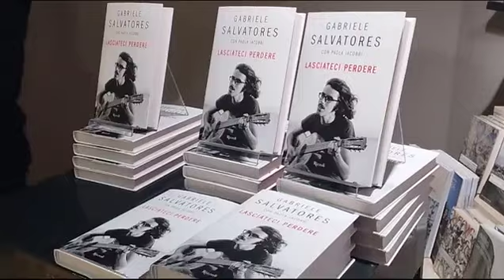«Lasciateci perdere», Gabriele Salvatores torna a Napoli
“​Lasciateci perdere”, nell’idea originaria il titolo di “Mediterraneo”è il primo libro di Gabriele Salvatores, regista premio Oscar nel 1992, scritto con la giornalista Paola Jacobbi.

Ventuno capitoli più una parentesi astrologica in cui il regista ripercorre con ironia – e straordinaria onestà – vita e carriera. L’infanzia, la decisione di far cinema a partire da una diagnosi che più nera non si può (leucemia: si scoprirà poi che era policitemia), i film più amati (Io non ho paura e Nirvana), quelli più sottovalutati (Educazione siberiana), i più tormentati (Denti, “un film depresso”, Amnesia, “figlio del Prozac”), quelli mai realizzati (Il cromosoma Calcutta, dal romanzo di fantascienza di Amitav Ghosh, e Anna, che Niccolò Ammaniti volle girarsi da solo).

E ancora l’amore con Rita, ex moglie di Abatantuono, i tre anni di crisi curata dall’astrologo di Marisa Laurito, gli scazzi: quello doloroso con il produttore Maurizio Totti, quello inspiegabile con Sergio Rubini (“Mi ha ghostato”), quello mai avvenuto con Abatantuono, appunto, che non se la prese per il “ratto” della moglie, sul set di Marrakech Express. Al montaggio del suo prossimo film, Napoli New York (“Uno dei miei ultimi film – scrive – quanti altri set avrò la forza di dirigere?).

Servizio di Valentina Bonavolontà